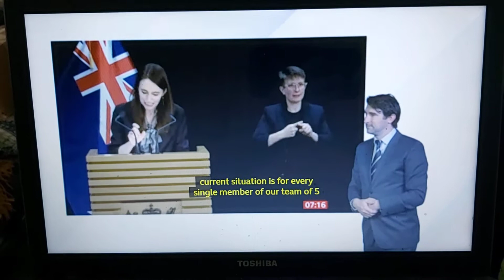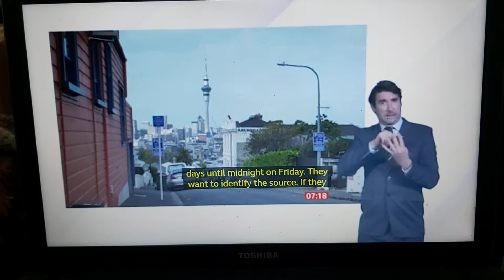NZ News: Auckland local lockdown is extended to 12 days of quarantine.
BBC Breakfast News at 7:00am with BSL interpreter on BBC News Channel on Wednesday 12th August 2020.

Jacinda Ardern, PM of New Zealand announced the extension of lockdown.

Jill Higgins of NZ TV talks live in Auckland.